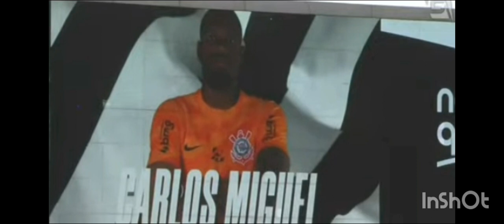CORINTHIANS 3x0 flum 28de abril de 2024